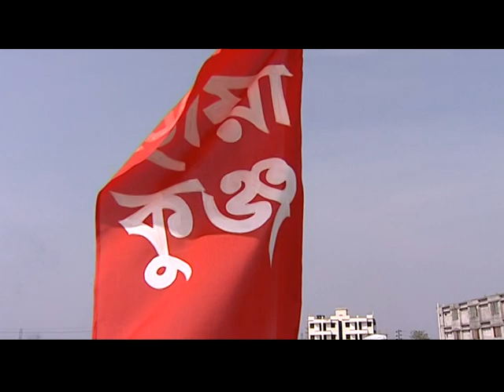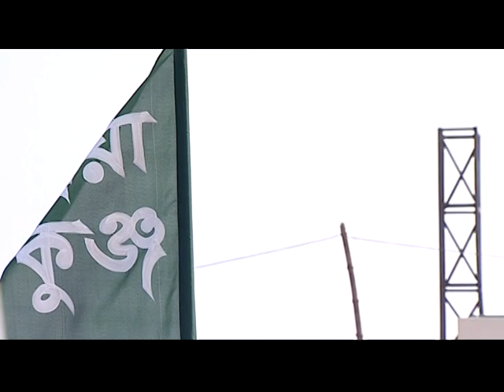Chhayakunjo Housing Get together Video Shoot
Video Shoot: Chhayakunjo Housing (ছায়াকুঞ্জ) Get together
Agency: Green Planet Communications Pvt Ltd.